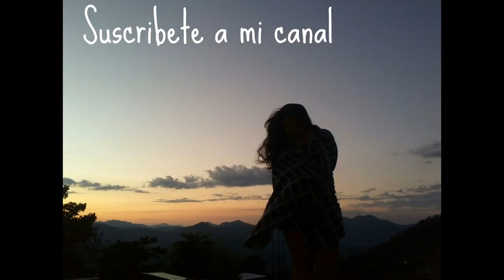Vivero de café en Parral, en Siltepec, Chiapas. Entrega de apoyos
Vivero de café en Parral, en Siltepec, Chiapas. Entrega de apoyos, En el Barrio de Parral en Siltepec, así esta el vivero de café que se realizo para los apoyos a los cafetaleros de la región.